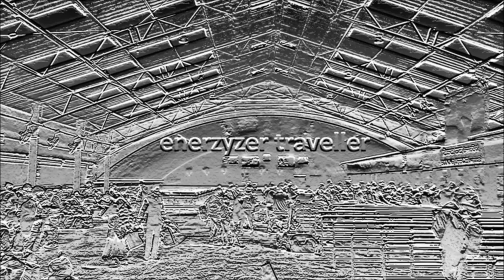Dusk in Dhuandhar Bhedaghat Jabalpur (Please turn on captions/subtitles)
Please on the captions which enable Subtitles and makes your empathy alive. !!!